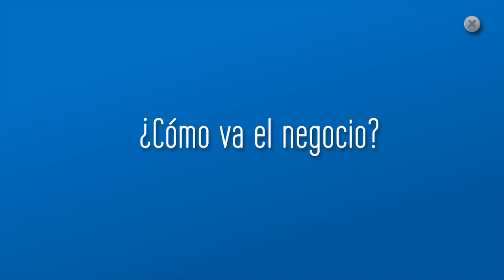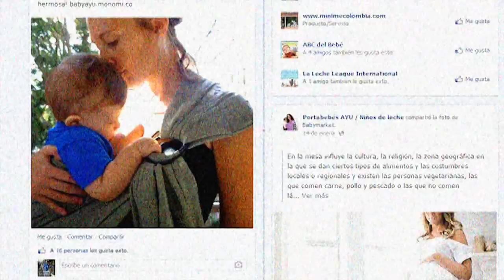Internet va hasta donde quieres que vaya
"Cada vez más microempresarios saben que con Internet en sus negocios tienen más oportunidades de crecimiento, ventas, ideas e internacionalización", Diego Molano Vega, Ministro TIC.